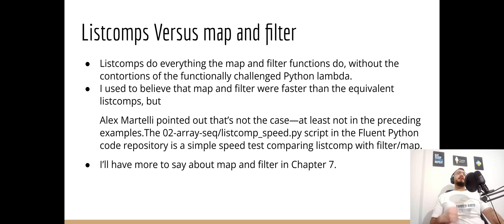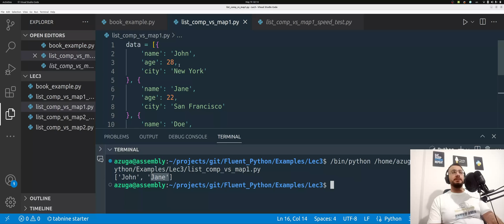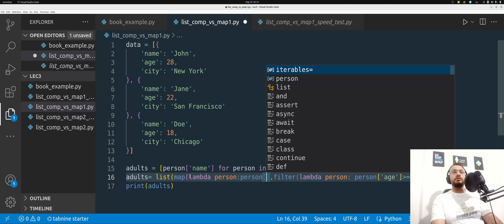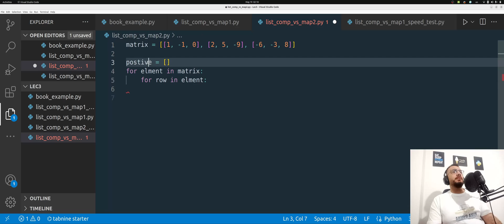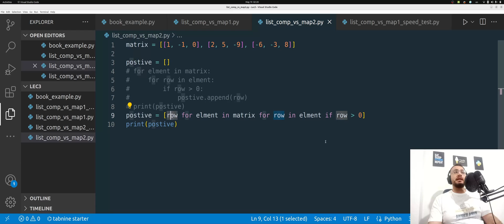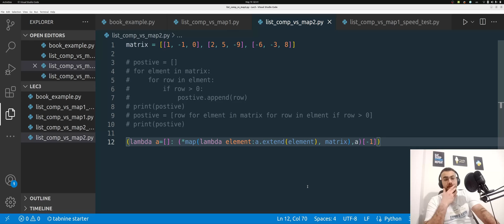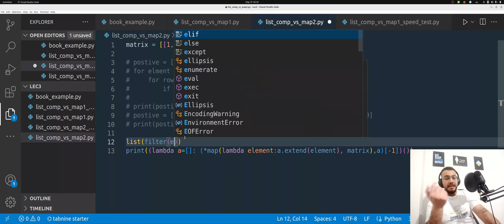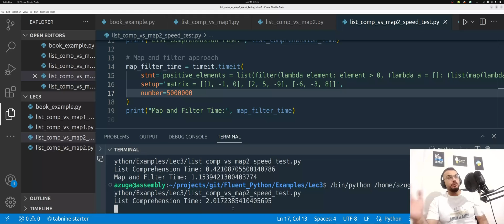5- إتقان بايثون: استكشاف سرعة وكفاءة القائمة المتقدمه مقابل الماب والفلتر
انضم إلينا ونحن نغوص في عالم بايثون، حيث نقارن أداء القائمة المتقدمه بالماب والفلتر. نشغل ملايين التكرارات لقياس سرعتهم وكفاءتهم حقًا. ترقب المزيد من الدروس الهادفة في الفديوهات القادمه.

00:00 - المقدمة
01:07 - مثال الكتاب لتوضيح الفرق فى السرعه بين القائمة المتقدمه والماب والفلتر
02:24 - المثال الاول لتوضيح الفكره
05:42 - توضيح اداء المثال الاول
06:45 -المثال الثانى
07:00 - المثال الثانى بالطريقه التقلديه
08:13 - المثال الثانى بالقائمة المتقدمه
08:13 - المثال الثانى بالماب والفلتر
15:48 - توضيح اداء المثال الاول
16:20 - الختام والوداع